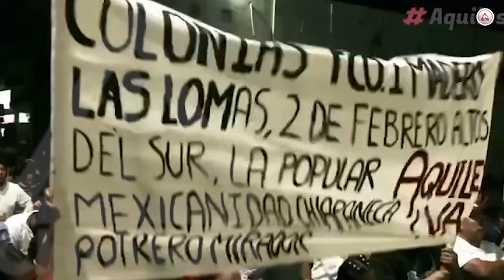Morena ha sabido elegir a sus candidatos: Aquiles Espinosa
Aquiles Espinosa, asegura que ha recibido el respaldo de miles ciudadanos conscientes para encabezar la Coordinación de la 4T en Tuxtla.